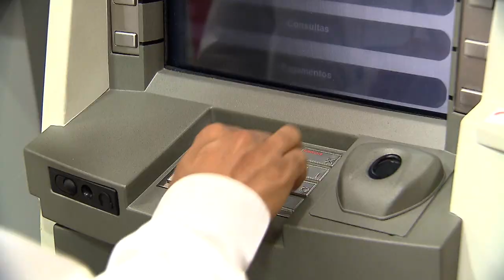Clique STJ - Manutenção título (07/01/2019)